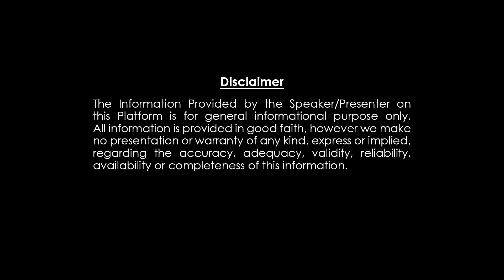ధనస్సురాశి సొంత బంధువులే మోసం చేస్తారు Dhanassurasi 2023 March Rasiphalitalu by Nayakanti